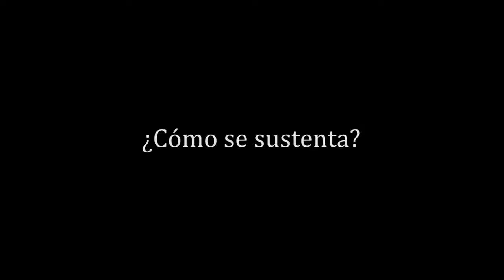La Ines de la UMSS (Mitos y verdades)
La Ines UMSS (Mitos y verdades)

Borys Ayllon es el autor de este documental.